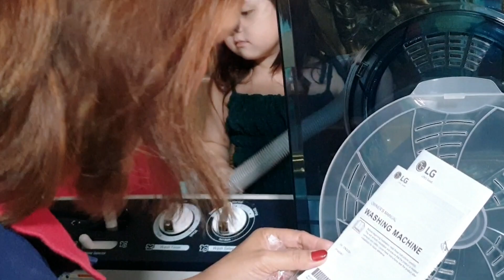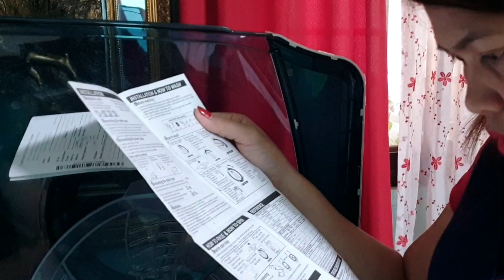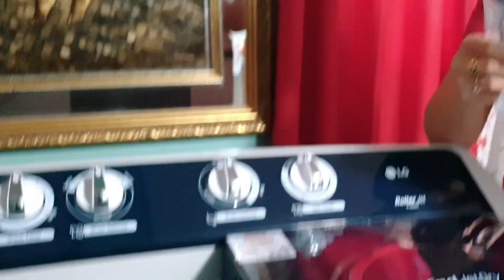UNBOXING AND REVIEW BIGEST 14 kilo SEMI AUTHOMATIC HEAVY DUTY WITH WIND JET DRY WASHING MACHINE